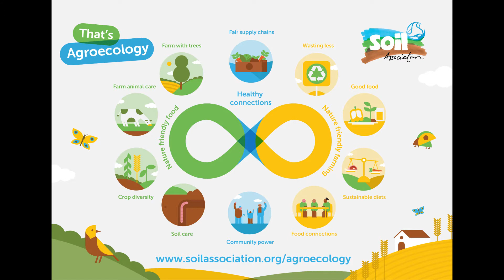Agroecology: how a farm in the Scottish Borders takes care of nature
Agroecology is the application of ecological concepts and principles in farming. It’s a true alternative to intensive farming systems, and one with many benefits for the climate, nature and more

At the Soil Association, we’ve been working closely with a group of Farmer Ambassadors to spread the word about agroecology, including nature-loving farmer, Robert Wilson. In this video, he explains how he preserves the natural environment on his family farm, and explains why it's so important that agroecological initiatives are supported nationwide.